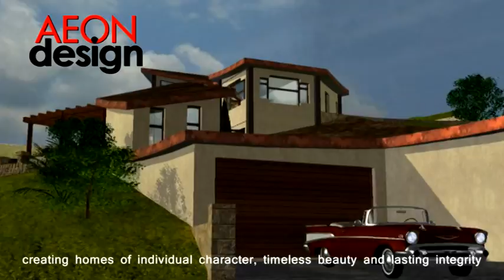AEON OCEANA.mpg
The Oceana is sculpted into the rolling hills behind Welcome Bay in New Zealand's beautiful Bay of Plenty.